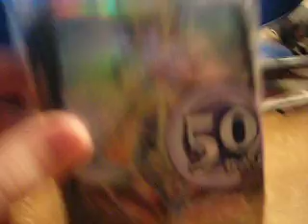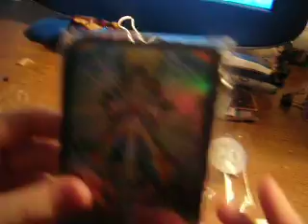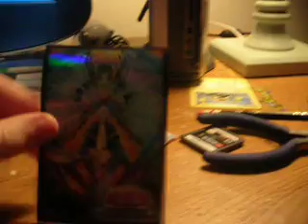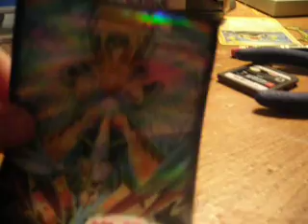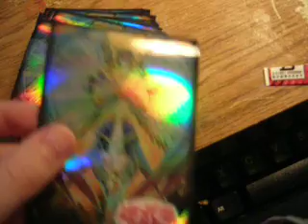opening japan-only yugioh "honest" sleeves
i was really excited when i got these. they are japan only and i got some from a place that was only getting 240 of them. we also got the last one.